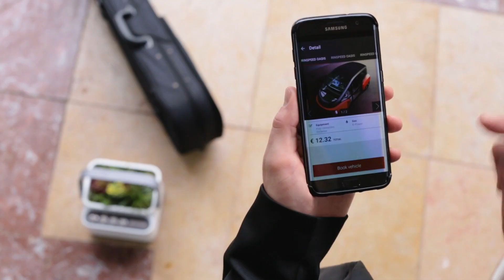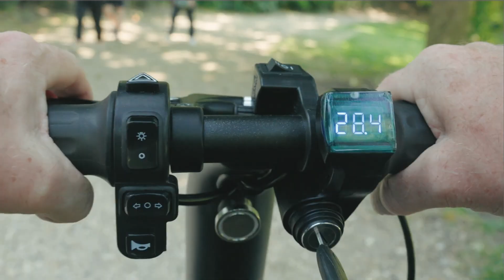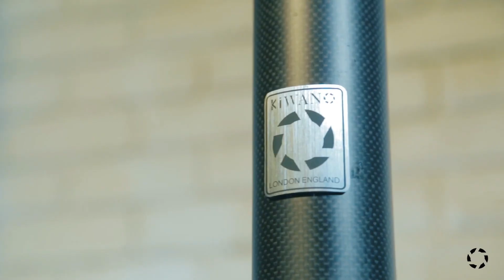Most Unusual Vehicles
00:00- Intro
00:22- Future Mobility CES 2024 Kia
01:20- Tesla Cybertruck
02:16- Leaperkim Veteran Patton
03:02- Rinspeed Oasis
03:55- GAC GOVE
04:44- Efoldi Exporer
05:38- Hankook Tire
06:30- Kiwano K01
07:21- Calidus GyroMotion
08:12- Full Moon Maiden Ride
09:02- Segway Mini Pro
09:58- Aptera Solar Electric Car
10:57- Lit Motors C-1
11:43- 3D Printed Electric Car
12:35- SeaBubbles
13:28- Xturismo
14:16- Switchblade Flying Car
15:13- Stator Scooter